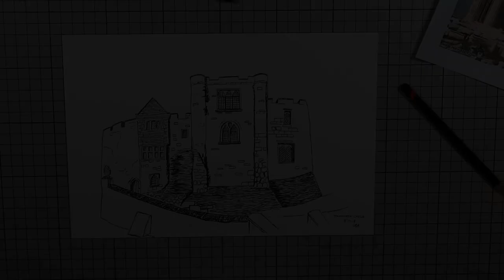Tamworth Castle Drawing, Day 15 Inktober 2018